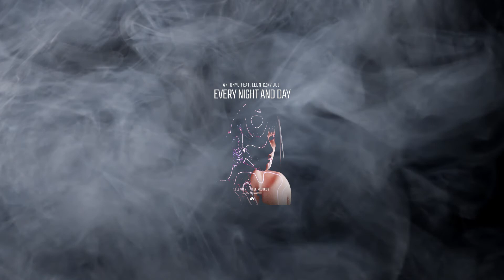Antonyo Feat- Ledniczky Juli - Every Night and Day (Extended Mix)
⚡️Label: Elephant House
Release 2021
Style: Techno

 📀Elephant House📀

Elephant House | Home of finest electronic dance music.